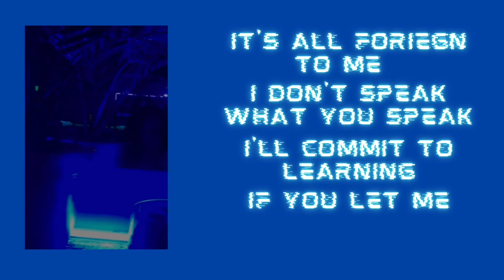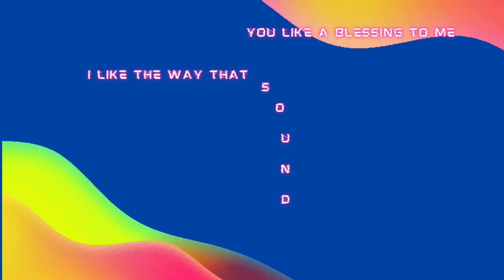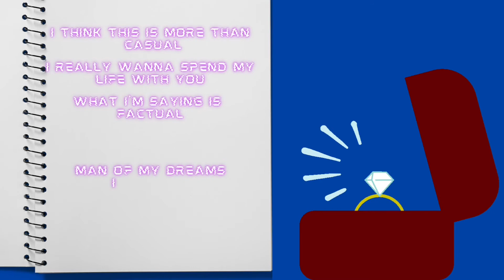Surprise-Chloe|Love Language-Kehlani|Coastin'-Victoria Monét| Aquafina-Tink|Casual-Doja| reVision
had to re-upload :/  !PUT ON SOME HEADPHONES por favor!
I appreciate you using your time and energy to watch my content! I love you.

Originally produced by IllaDaProducer & Scott Storch

Official instrumental for “Surprise” by Chlöe

Stream my first mixtape “A Powerful Prayer” on ALL platforms!